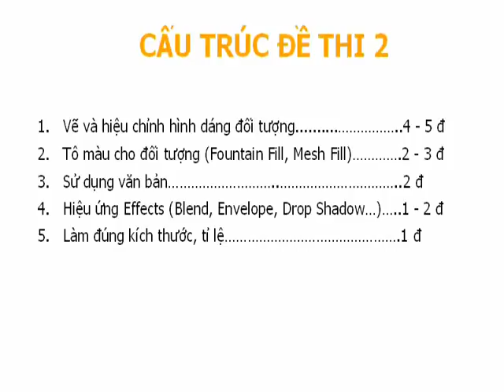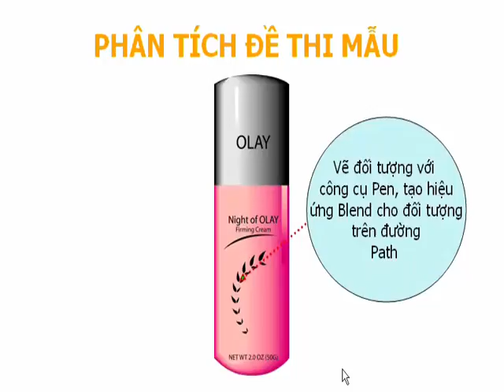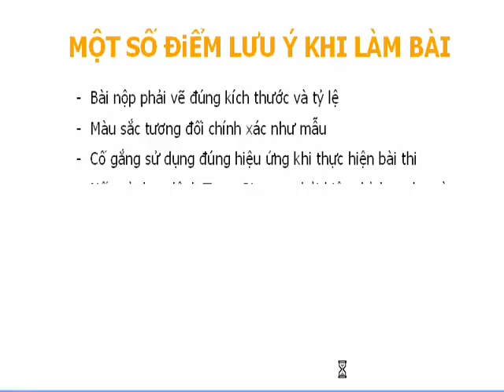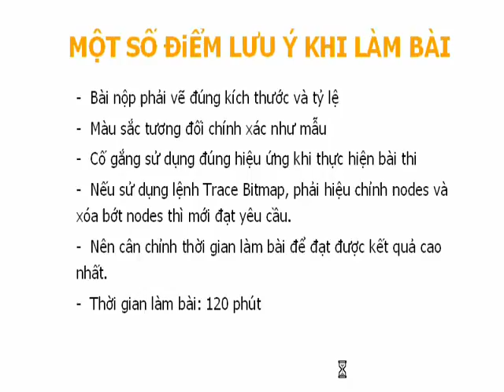[Thực hành Corel Draw] Bài tập thực hành đồ họa với corel - Đề ôn 2- P1